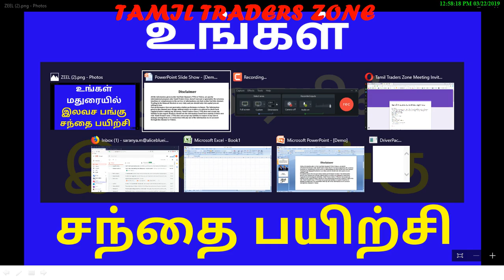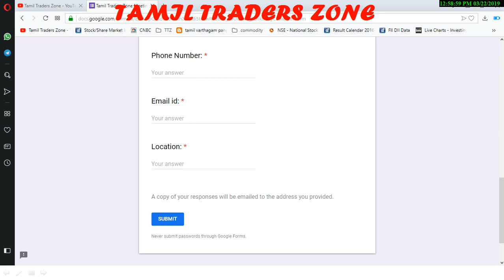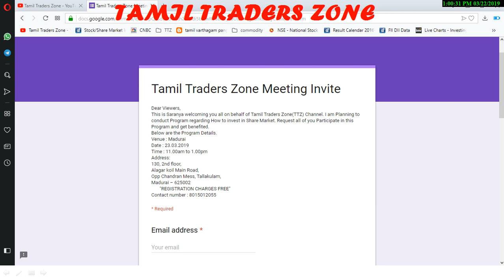உங்கள் மதுரையில் இலவச பங்கு சந்தை பயிற்சி - TAMIL TRADERS ZONE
உங்கள் மதுரையில் இலவச பங்கு சந்தை பயிற்சி

Dear Viewers,
This is Saranya welcoming you all on behalf of Tamil Traders Zone(TTZ) Channel. I am Planning to conduct Program regarding How to invest in Share Market. Request all of you Participate in this Program and get benefited.
Below are the Program Details.
Venue : Madurai
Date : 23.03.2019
Time : 11.00am to 1.00pm
Address:
130, 2nd floor,
Alagar koil Main Road,
Opp Chandran Mess, Tallakulam,
Madurai – 625002
       "REGISTRATION CHARGES FREE"

Saranya
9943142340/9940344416